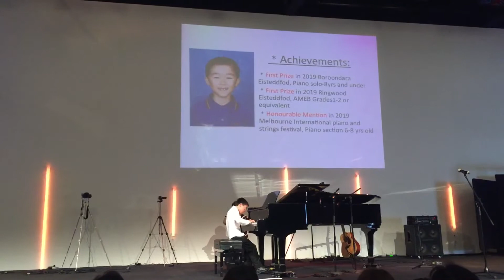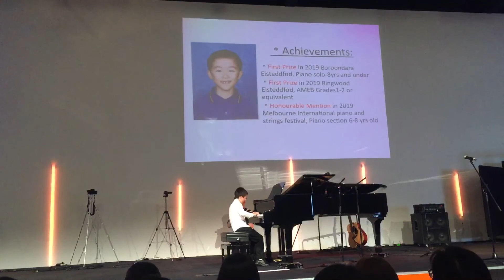Etude by Stephen [Istvan] Heller（AMEB Piano Third Grade, Series15), Billy Huang